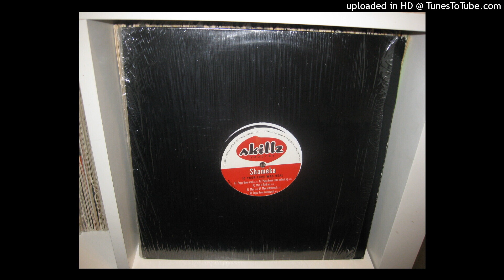SHAMEKA if your love was real ( pappa howie remix 5,19 ) 1999.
DJDJAOCKS SHAMEKA ONLYVINYL#100%VINYL#DJDJAOCKSYOUTUBE#1999#PASSION#COLLECTION#SORNBSONG#BACKTOTHEOLDSCHOOL#REMIXVERSION